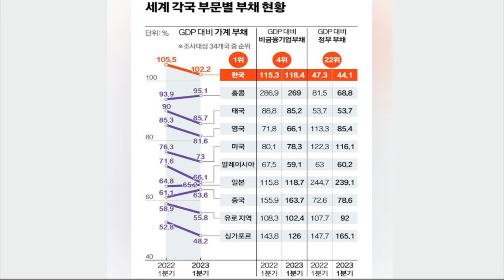쓴소리경제 윤석천 - 부자와 빈자 소득격차 점점 더 벌어지고 있다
✅김건희 다큐 '퍼스트 레이디' 제작 리워드 펀딩 신청하기:
         5만원 (시사회 티켓 2매 + 포토 제작 에세이집)

 △ 월~금 오전 6시 : 류효상의 신통알
 △ 월~금 오전 8시 : 유용화의 뉴스코멘터리
 △ 월~금 오후 8시 : 이정헌의 허니라이브
 △ 월수금 오후 1시 : 박예슬의 톡터뷰
 △ 월 오후 4시 : 백은종 양희삼 안진걸의 세상속으로
 △ 화 오후 1시 : 백은종 깨어있는 박대희 기자의 가짜 뉴스 팩트 체크
 △ 화 오후 5시 : 백은종 정대택의 응징의 부활
 △ 수 오후 3시 : 김태형 백자의 ㅆㄷㄱ
 △ 목 오후 2시 : 김맹구와 선을 넘는 사람들
 △ 일 오후 9시 : 남태우의 민폐투어